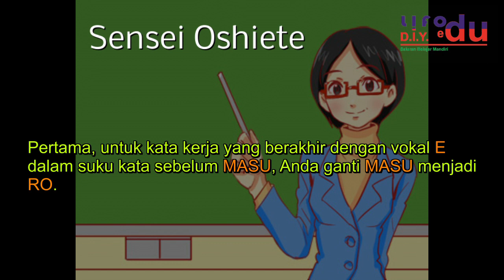belajar bahasa jepang ep 25 TSUKUE NO SHITA NI HAIRE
Dalam episode 25 ini Anna tengah belajar di kelas ketika tiba-tiba terjadi gempa.
dalam episode kali ini juga dibahas kata kerja perintah